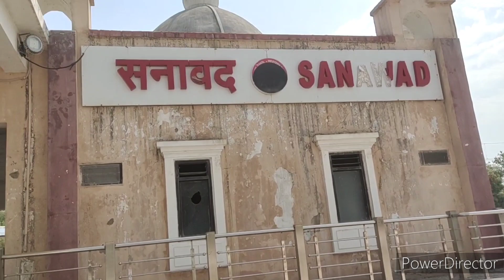सनावद स्टेशन पर जल्द बनेगी गुड्स साइडिंग (माल गोदम), CRS इंस्पेक्शन हुए 2 साल पूर्ण हो गए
Dr Ambedkar Nagar Kalakund
Dr Ambedkar Nagar Omkareshwar
Dr Ambedkar Nagar Kalakund Heritage Train
MHOW Kalakund Heritage train
Patalpani Kalakund Heritage Train
Metre Gauge Train
Metre Gauge Train update
Metre Gauge gauge conversation update
Mhow Omkareshwar Train
Dr Ambedkar Nagar Railway Station
Mhow Railway Station
Dr Ambedkar Nagar yard remodeling
Dr Ambedkar Nagar yard remodeling update
Dr Ambedkar Nagar station remodeling
Dr Ambedkar Nagar Khandwa Gauge conversion
Dr Ambedkar Nagar Akola gauge conversion
Dr Ambedkar Nagar Akola gauge conversion update
Mhow Akola gauge conversion
Mhow Khandwa Gauge conversion
Dr Ambedkar Nagar gauge conversion
Dr Ambedkar Nagar gauge conversion update
Dr Ambedkar Nagar gauge conversion news
Indore Khandwa train
indore Khandwa Gauge conversion
indore akola gauge conversion
Dr Ambedkar Nagar Khandwa train
Dr Ambedkar Nagar akola train
mhow akola train
mhow khandwa train
indore akola gauge conversion update
Dr Ambedkar Nagar Khandwa gauge conversion update
Dr Ambedkar Nagar Sanawad gauge conversion update
Dr Ambedkar Nagar Omkareshwar gauge conversion update
Rau Mhow doubling update
Rau Mhow doubling news
Rau Mhow doubling work
Rau Mhow doubling
Dr Ambedkar Nagar doubling update
Rau Dr Ambedkar Nagar doubling news
Rau Dr Ambedkar Nagar doubling work
Rau Dr Ambedkar Nagar doubling
Mhow Rau doubling update
Mhow Rau doubling news
Mhow Rau doubling work
Mhow Rau doubling
Dr Ambedkar Nagar Rau doubling update
Dr Ambedkar Nagar Rau doubling news
Dr Ambedkar Nagar Rau doubling wok
Dr Ambedkar Nagar Rau doubling
Dr Ambedkar Nagar Pit line no 3
Dr Ambedkar Nagar Pit line no 3 update
Dr Ambedkar Nagar Pit line no 3 latest news
Mhow Pit line no 3 latest update
Mhow Pit line no 3
Mhow Pit line no 3 update
Mhow Pit line no 3 latest news
Indore Dhar line
indore dhar line new line
indore dhar line update
indore dhar line latest update
Indore Dahod line
indore dahod line new line
indore dahod line update
indore dahod line latest update
Indore Pithampur line
indore Pithampur line new line
indore Pithampur line update
indore Pithampur line latest update
Tihi Pithampur tunnel
Tihi Pithampur tunnel update
Tihi Pithampur tunnel latest update
Pithampur tunnel
Pithampur tunnel update
Pithampur tunnel latest update
Tihi tunnel
Tihi tunnel update
Tihi tunnel latest update
Turn table Mhow
Turn Table Dr Ambedkar Nagar
diesel shed mhow
diesel shed dr Ambedkar Nagar